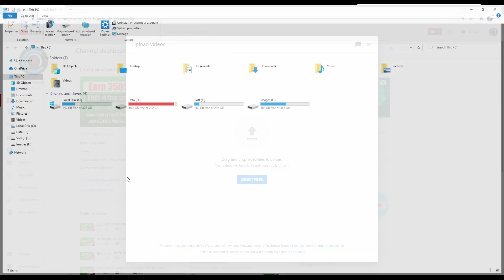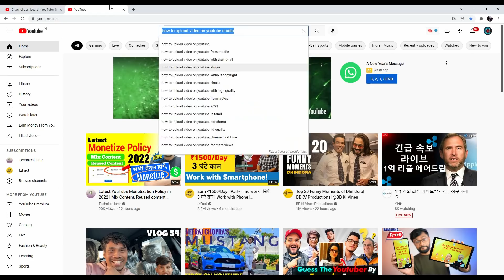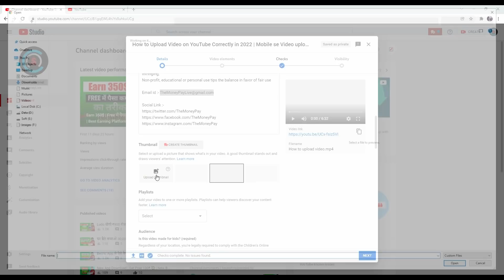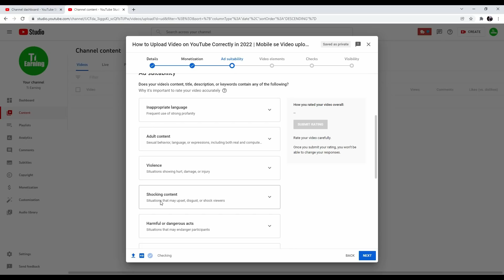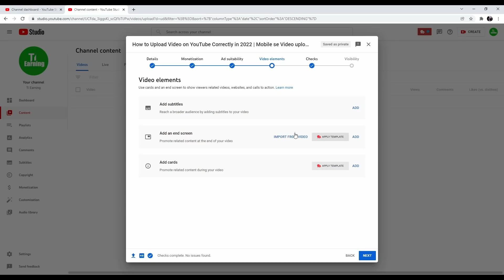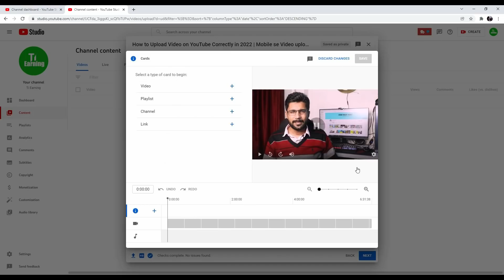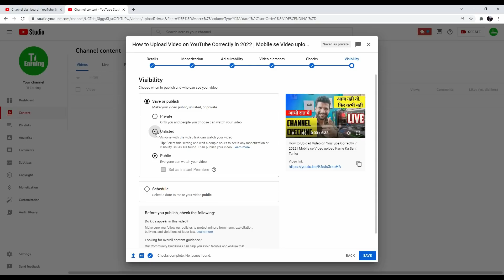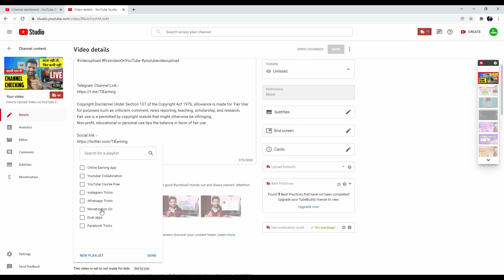"Mobile" से Video Upload करने का तरीका बदलो "Views ही Views", How To Video Upload on YouTube in 2022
Cover Topic :-